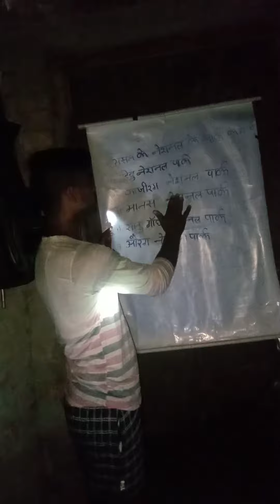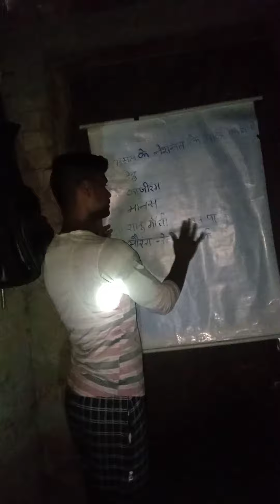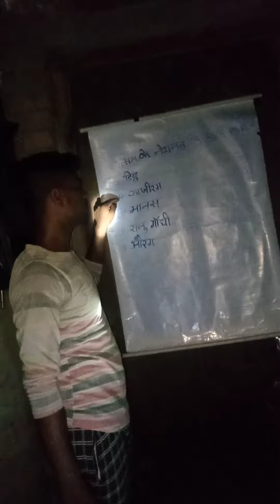Ssc GD का G.K